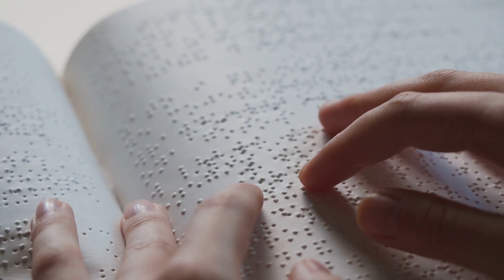Unsung Heroes: Profiles of African Humanitarians